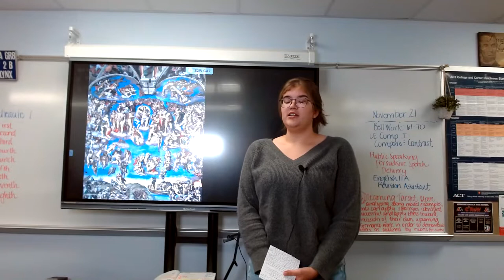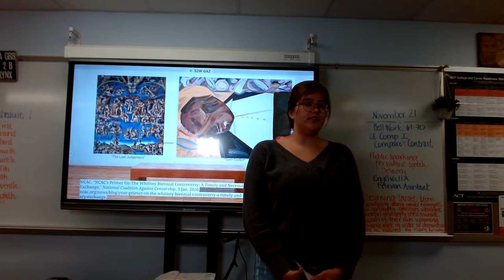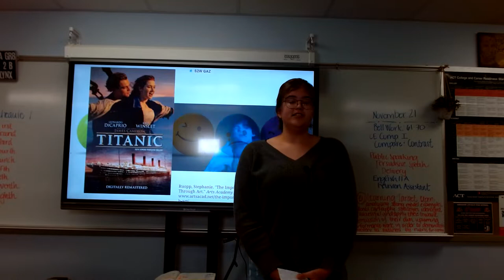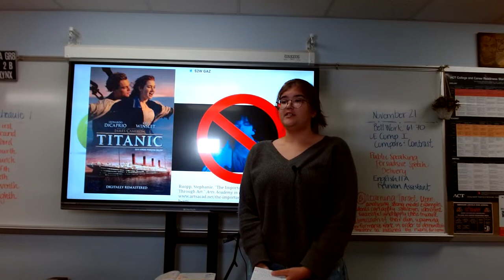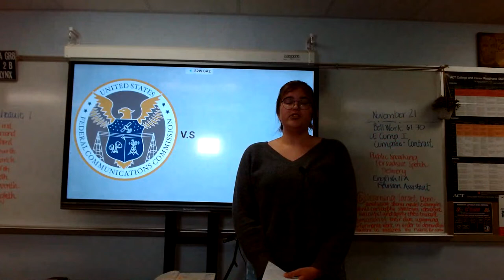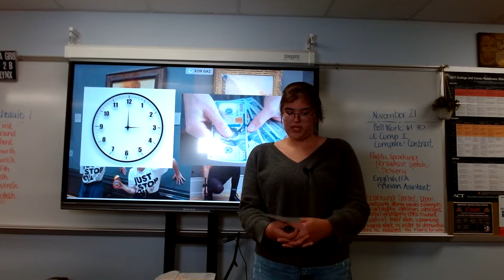Aubree Poppino : Persuasive (Art Censorship)